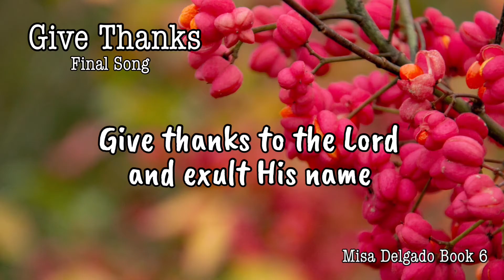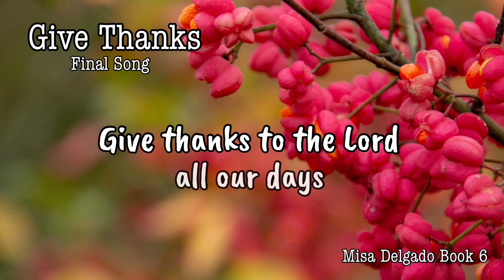Give Thanks (Misa Delgado Book 6) Final Song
Another year another journey in life. And it is just right to “Give Thanks” to the Lord...

Filipino-Tagalog